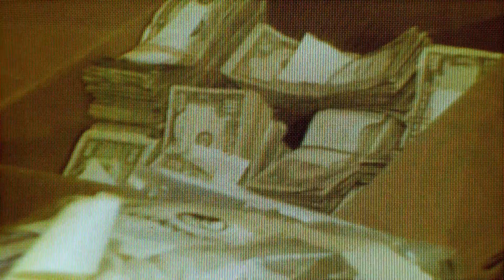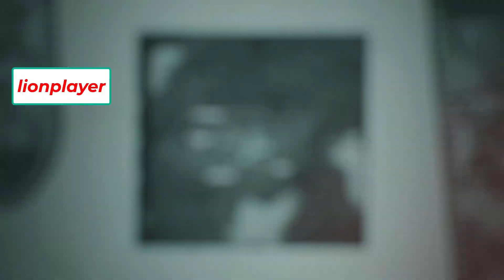CALL OF DUTY BLACK OPS COLD WAR PC BÖLÜM 2 DOĞU BERLİN OPERASYON KAOS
call of dyt black  ops cold war bölüm 2 operasyon göreleri devam bu  bölümde dogu  berlinde operasyon  kaos görevini  yaptım